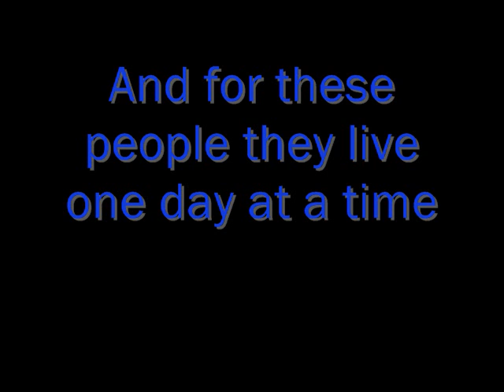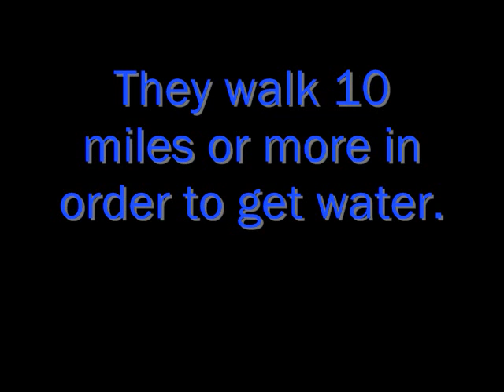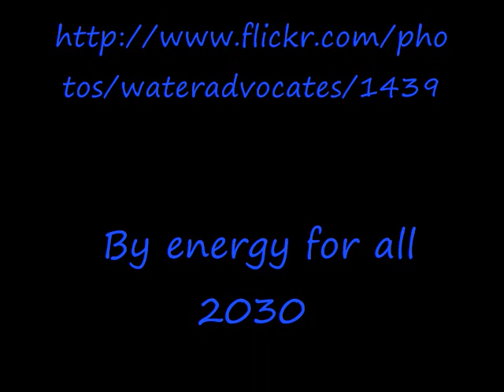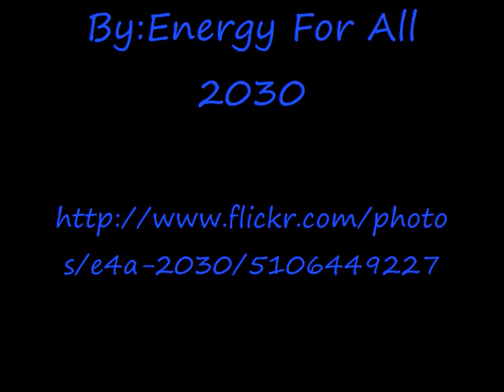Women and Water 2 Minutes Movie Project 2012 First Draft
Marlo Medina 8-73
Liam Neill 8-73

Our topic is about Women and water and how hard and dangerous it is for them to get water.